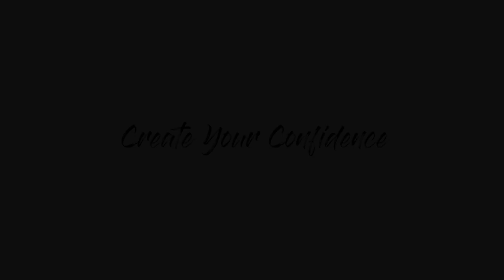【商海名人访】第三季 #27 名人嘉宾- Alex Ee | Vince Academy Sdn Bhd创办人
【商海名人访】第三季 #27
名人嘉宾- Alex Ee | Vince Academy Sdn Bhd创办人

每个人都梦想达到财务自由和自主人生。追求梦想的方式千百种，许多人认为只要付出越多得到的越多。然而对于90后，他们所追求财富的方法却是设定在“用最少的时间，获得最大的财富”。到底如何做到呢？就是透过Alex Ee所推广的“二八法则”。身为90后的创业家，除了与众不同的生意构想，还带着一份冲劲与使命感。科技的发达加上互联网的蓬勃，促使他拥有更多的优势和平台去传承他的专业知识，帮助更多人得到真正的“被动收入”。

他引出了几个话题点：
- 市场低迷正是消费者购入房地产的最佳时机
- 面子书营销的三个重要元素
- 如何有效提高租金收入？
- 为什么不鼓励透过Airbnb平台来出租单位？
- 为什么投资房地产是最好的“被动收入”？

更多的热门看点尽在本集的【商海名人访】。守住今天下午3点钟的播出，让我们零距离与Alex Ee学习“二八法则”和听听他的杠杆原理是如何操作的。

感谢主要赞助商：
SBS Group
感谢服装赞助商：
Doublewoot
感谢妆发赞助商：
Eva Makeover Studio
感谢家私赞助商:
LM Home by Li Meng Furniture